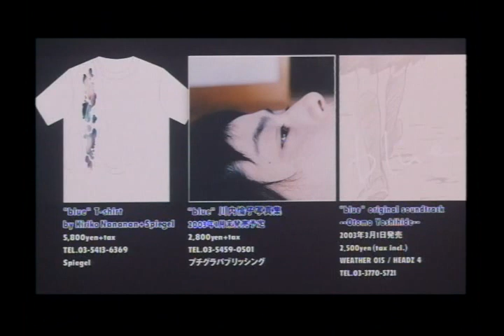映画「blue（ブルー）」予告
公開：2003年3月29日
原作：魚喃キリコ
キャスト：市川実日子、小西真奈美、今宿麻美、高岡蒼佑